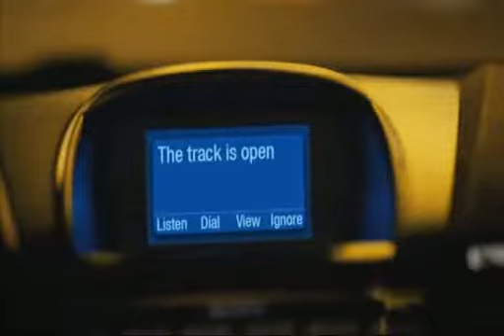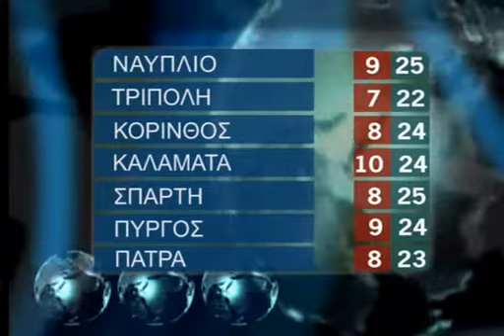DELTIO KYRIAKH 5 5 2013